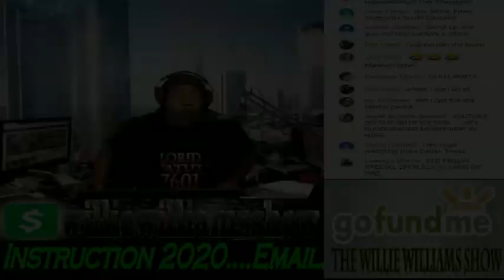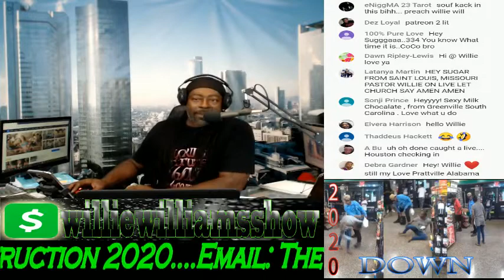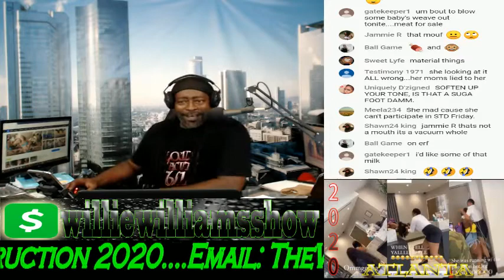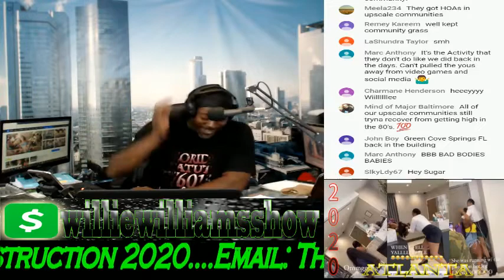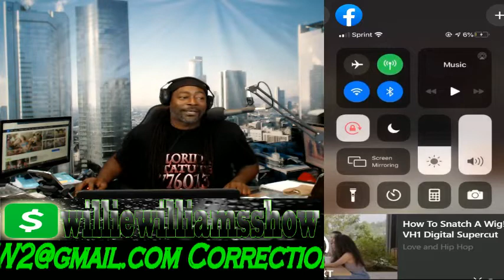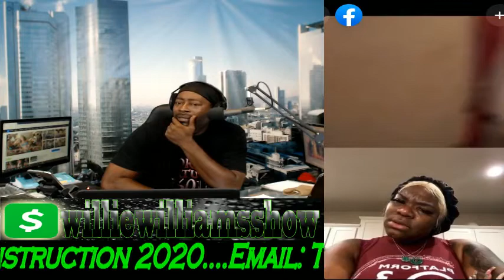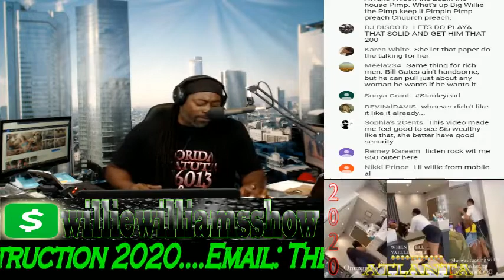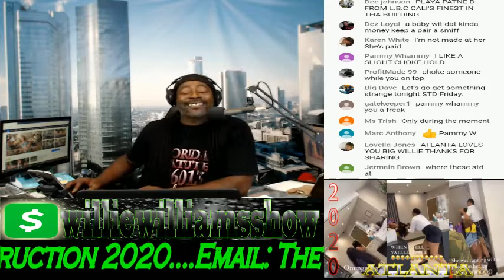The Lady's Going Back And Fourth About Who Got The Bag (Live) 8-21-2020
Thewilliewilliamsshow.com